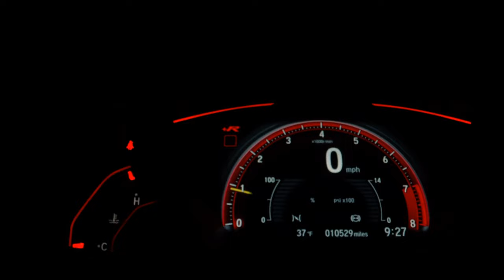Basement Prophet - Need for Speed (Official Music Video)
Beschreibung:
Nachdem der Titel so gut ankam:
Hier das Musikvideo zu meinem Song "Need for Speed".
Während andere Deutschrapper teure Karren und Frauen für ein Musikvideo mieten, habe ich das Ganze auf ein neues Level gebracht:
Ich habe mich einfach mit ein paar Videocreators zusammen getan und einen Filmschnitt mit passenden Videoszenen kreiert.
Nachts unterwegs, Benzin in der Nase, den Fuß auf dem Pedal.
"Need for Speed und wir sind wieder auf der Street."
Ich hoffe, der Clip gefällt euch.
Lasst es mich wissen.

B. Prophet

Artist: Basement Prophet
Beatproducer: Matrixbeats
Mix und Master: Basement Prophet
Label: Mastiff Records

Distributor:
Igroove